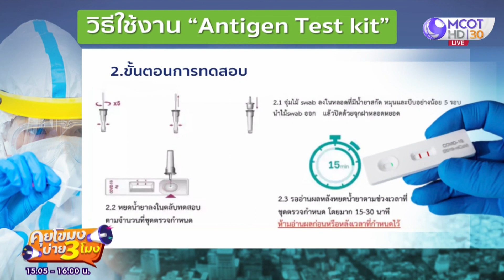อย. ย้ำ! ใช้ชุดตรวจ Antigen Test Kit ต้องเข้าใจ (13 ก.ค. 64) คุยโขมงบ่าย 3 โมง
คุยโขมงบ่าย 3 โมง | 13 ก.ค. 64 OnAir อย. ย้ำ! ใช้ชุดตรวจ
Antigen Test Kit ต้องเข้าใจ